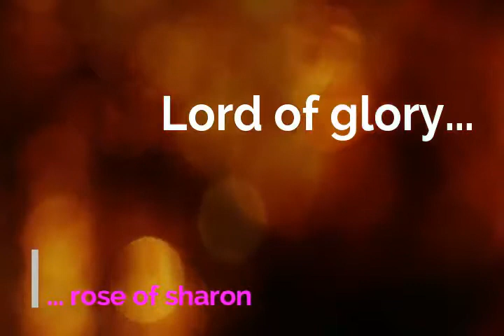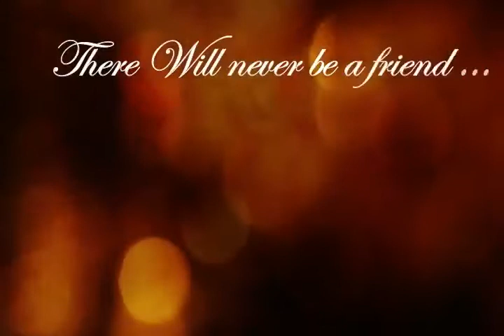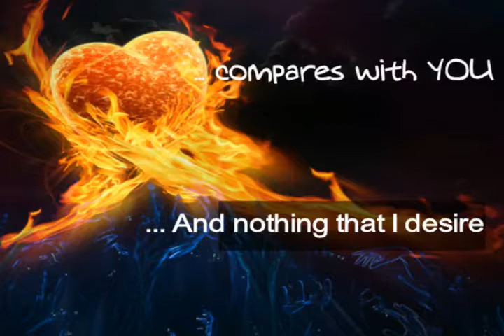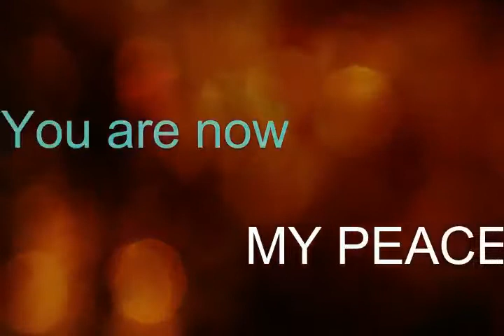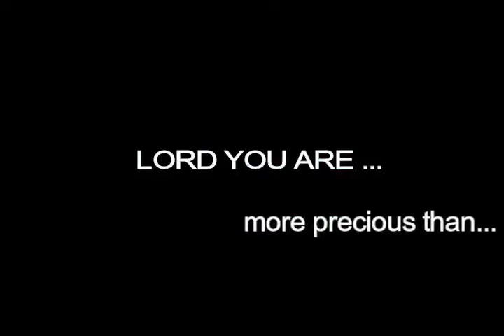Acappella Praise - Join of My desire - Lyrics